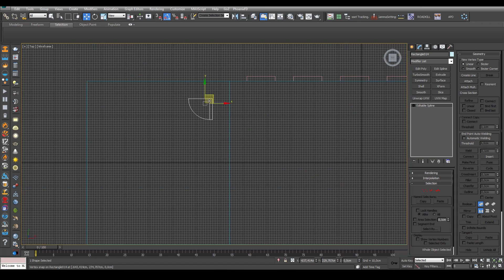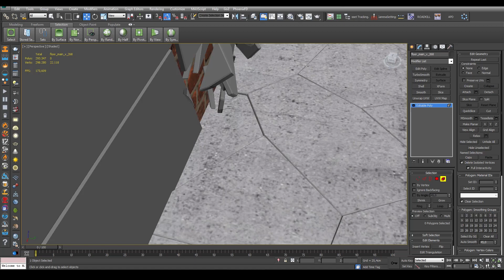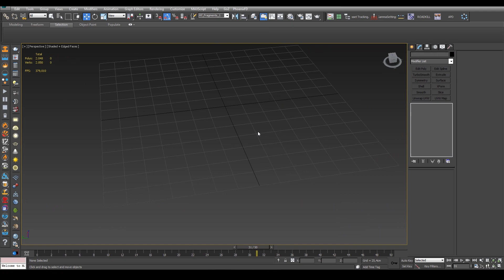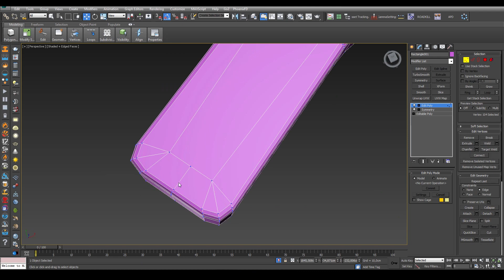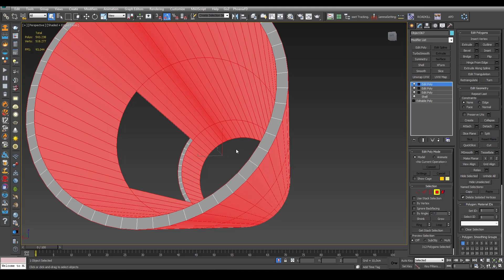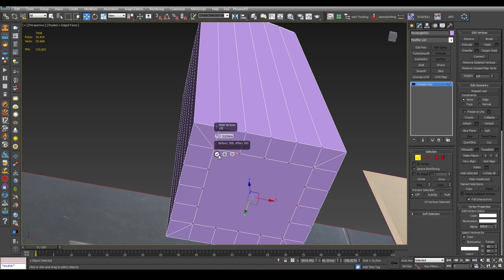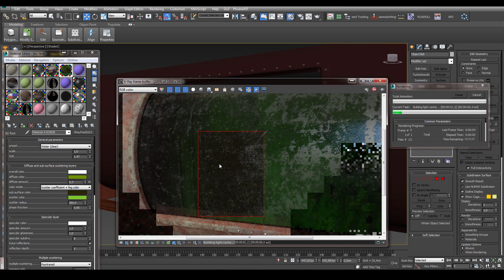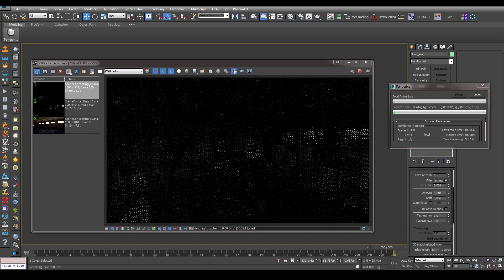Laboratorium - 3d scene creation timelapse, 3ds max, vray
A fantasy scene creation for University project. still a lot of things to clean, but deadline was met... now continues as a personal project and a possible animation short.